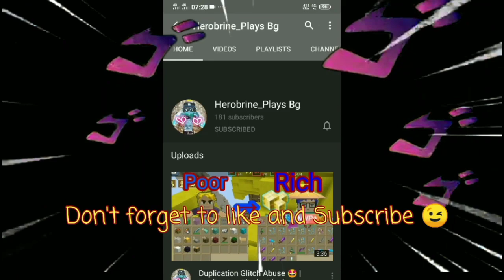How to kill *FAKE* Teammate!? 😱😳🥀(v2.18.1) Blockman Go Adventure| Bedwars